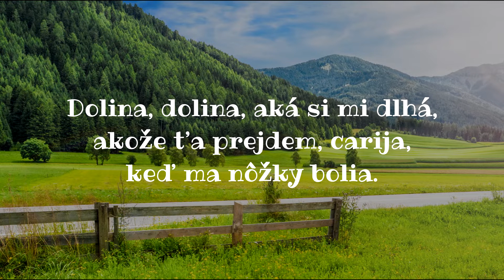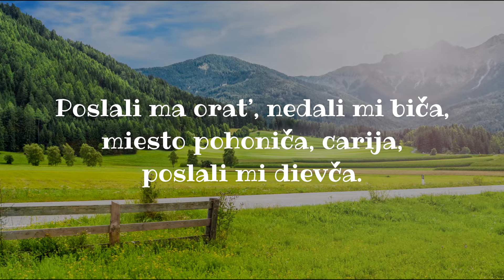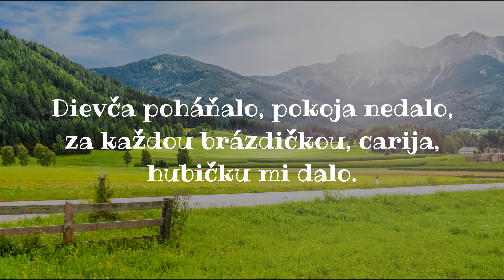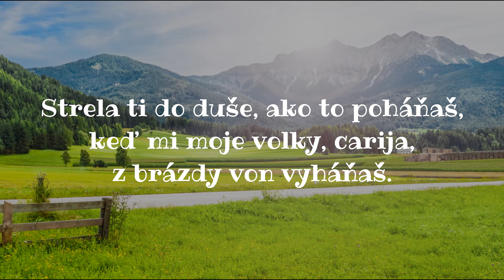Spievanky - Dolina, dolina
• Hory, doliny, láska - časté témy v slovenských ľudových piesňach. Aj pesnička "Dolina, dolina" je taká.